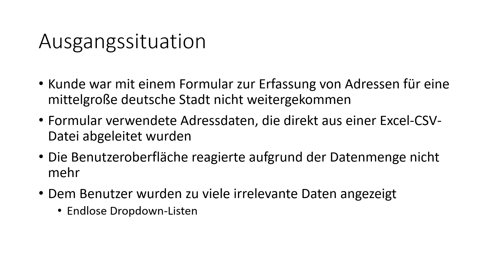DiagramsGerman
Recent Project implementing AJAX-based architecture to fetch address data from database as needed